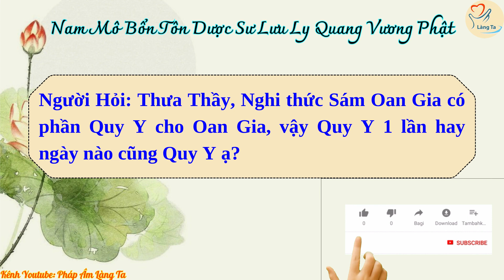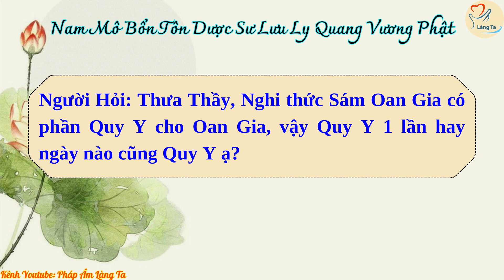[14] Sám Oan Gia Cần Biết Điều Này - Thầy Hoàng Quý Sơn | Pháp Âm Làng Ta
🔶Tổng hợp các kênh chính chủ của chúng tôi tính đến thời điểm này:
🎯Ở Facebook:
🔸Group Làng Ta

🔸Fanpage Facebook: Làng Ta Chữa Bệnh Theo Chu Dịch